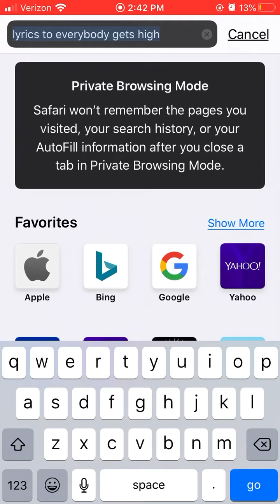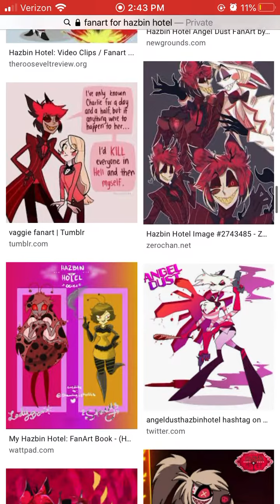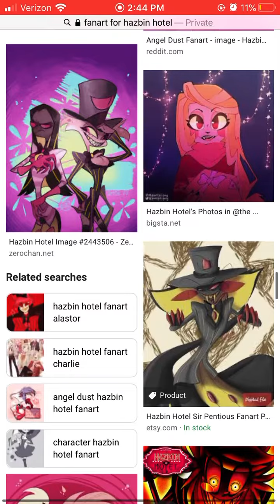Hazbin hotel fan art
12 and up